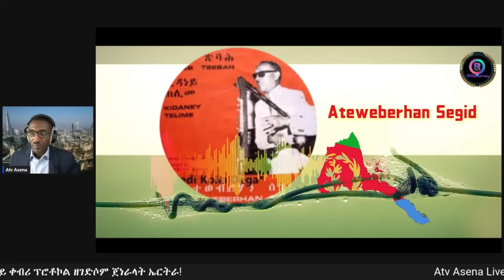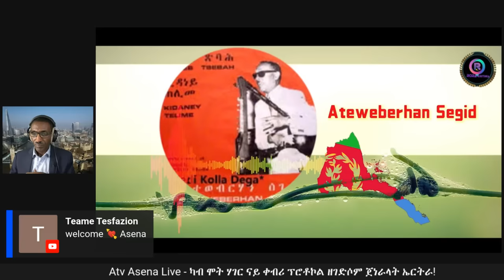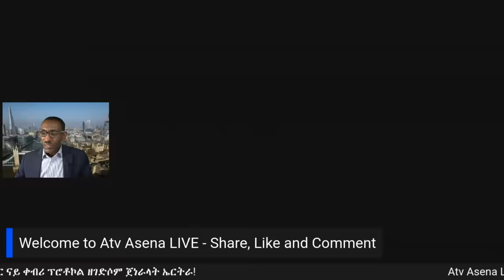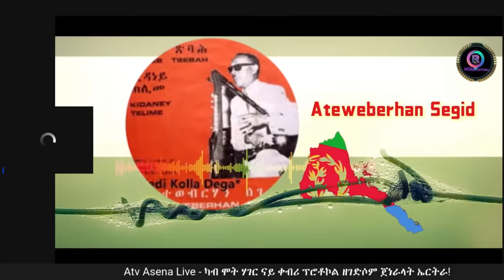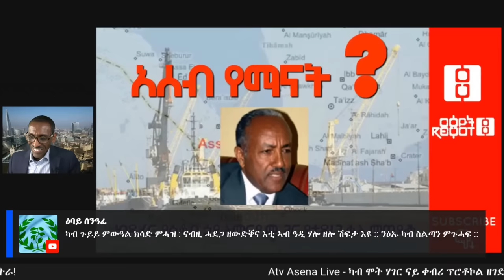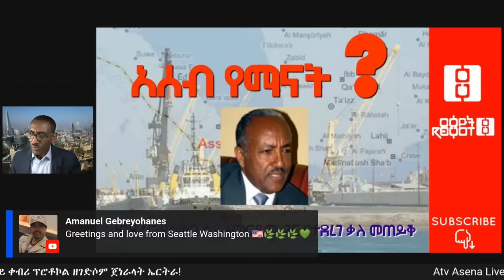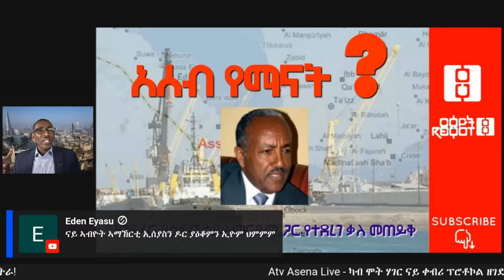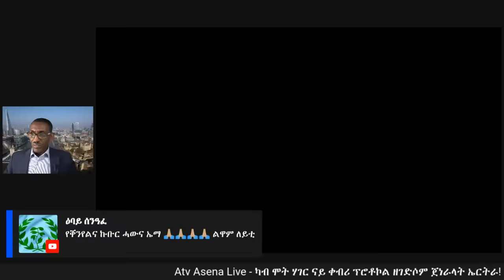Atv Asena Live - ካብ ሞት ሃገር ናይ ቀብሪ ፕሮቶኮል ዘገድሶም ጀነራላት ኤርትራ!